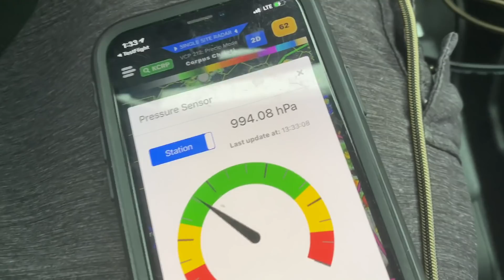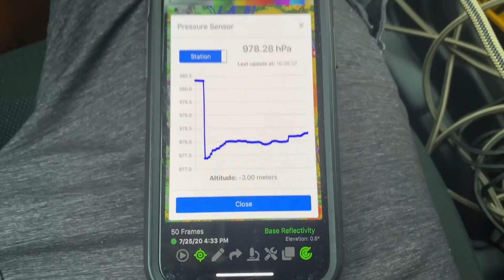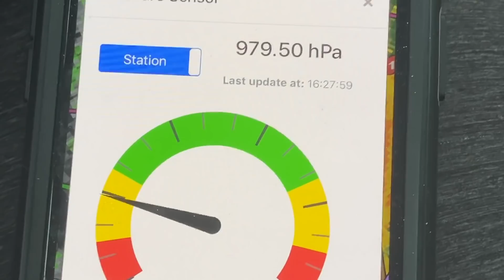HURRICANE HANNA master video from North Padre to EYE intercept!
Strengthening Hurricane Hanna rolls into Deep South Texas with 90 mph maximum sustained winds and dangerous storm surge from North Padre Island through Port Mansfield, including direct eye intercept. Dominator Drone flight inside the eye was used to survey damage. Pressure sensor measured 977 mb minimum pressure using the RadarOmega sensor. Chased with broken rib. Never stop chasing